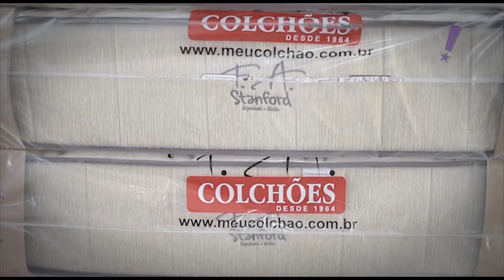Programa Tudo Up! 322 Mega Sonho Colchões